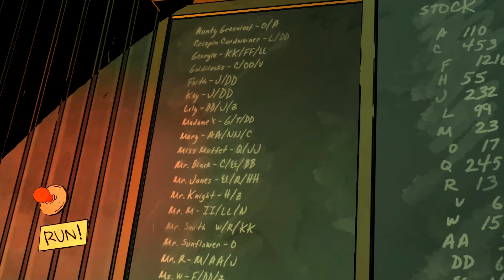The Wolf Among Us Episode 4 (PS5) part 1